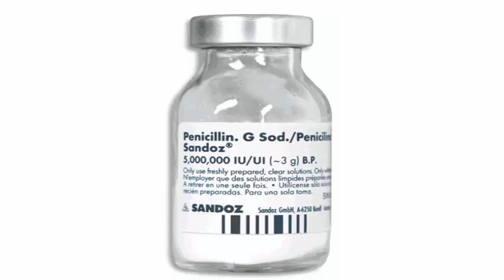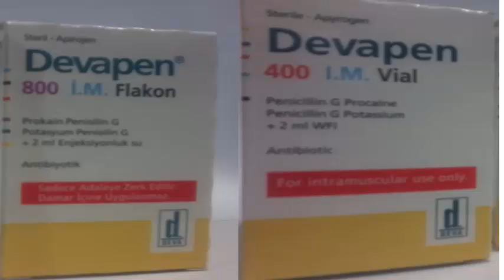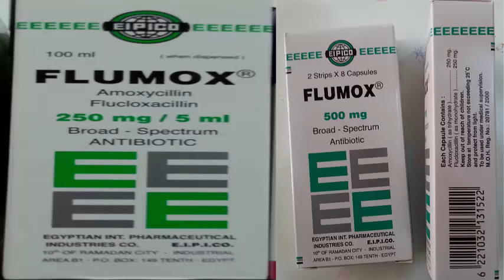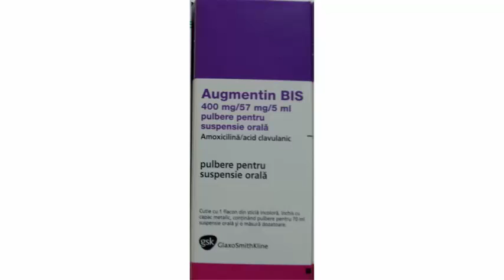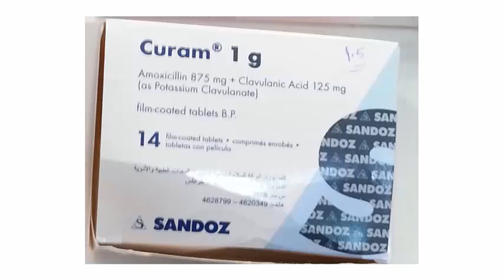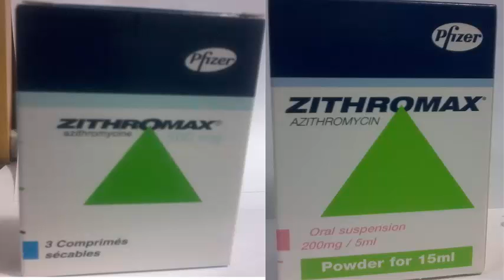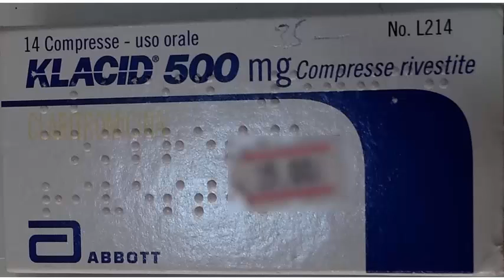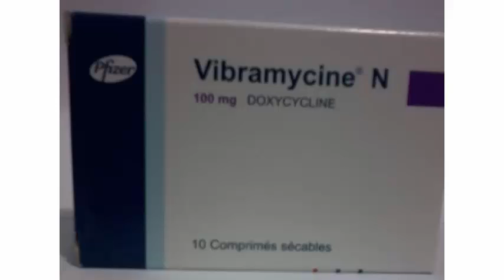2 antibiotic part 1